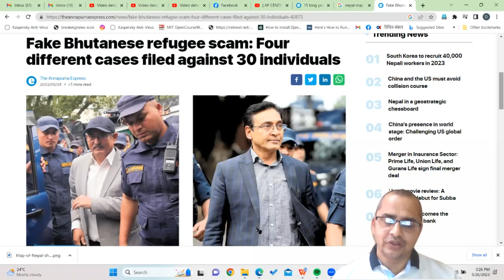SoftTalk: Talking softly, with courage and conviction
15 long years
Fifteen years is a long time, even in an ancient country and a young republic.
Without beating about the bush, let’s get the facts straight.
Fifteen years ago, Nepal underwent a political transformation of Himalayan magnitude. It consigned a unitary system of governance and the monarchy that formed a part of it to history. The erstwhile Hindu state of sorts embraced secularism despite reservations from a large section of the Nepali populace.
After the monumental change in polity, it was but natural for the people to expect things to get better.
But that hardly happened. New political parties came to power and soon got corrupt. Governments came and went, leaving behind a legacy of corruption scandals, misrule, cronyism and chronic instability. The new order was supposed to build institutions to run the republican system efficiently and effectively. It ended up institutionalizing corruption instead, with major corruption scams like PLA cantonment, Yeti, Omni, Wide-body and Bhutanese refugee scandals.
Without giving a hoot about the principles of separation of powers and checks and balances, the executive rode roughshod over the judiciary and imposed its will on the legislature, instead of letting it act as the truly sovereign body reflecting the people’s will.
Federalism was supposed to bring the state to the very doorsteps of the people. Instead, what people have gotten are the Singhadurbars of their own—at provincial and local levels—that are quite hard to keep.
Paradoxically, these monoliths resemble the state of affairs in the princely states of the yore. Like those palaces, the republican durbars also impose heavy taxes on their ‘subjects’ and they too are neck-deep in corruption and instability-plagued, with frequent changes in provincial governments becoming a new normal.
Indeed, the more things change, the more they remain the same. Or do they get worse, actually?
Not a day passes by without the country bidding farewell to an increasing number of youths heading abroad for jobs, education or permanent settlement. Hardly a day passes by without youths driven away by endemic corruption, instability, breakdown of law and order and a deepening economic crisis returning home dead.
The transformation that was supposed to bring cheers to the people has ended up pouring cold water on popular aspirations. This has emboldened forces that were against the transformation all along.
Things cannot get any worse than this, can they?
Even in a gloomy scenario like this, there’s a glimmer of hope. The police probe into the refugee scam has given the government a unique opportunity to dig into infamous corruption scandals of yesteryears, those related to policy corruption in particular, and bring the guilty to justice. It can go a long way in cleansing the governance system through and through.
Singhadurbar should exhibit the political will to do this, if it is indeed serious about protecting and institutionalizing the gains of the political changes that have taken place since the end of the Rana regime in 1950.